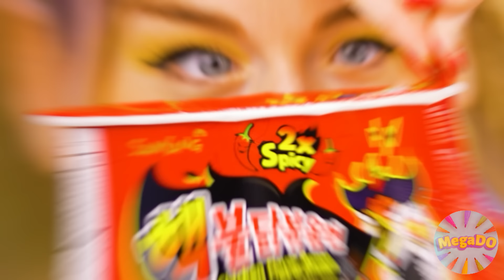Tantangan Masakanku vs Nenek | Peretasan Makanan Yang Fantastis oleh Mega DO Challenge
Siapa yang bisa memasak hidangan paling enak? Bergabunglah dengan tantangan kuliner baru, pasti menyenangkan!